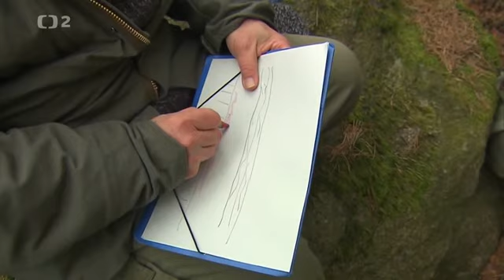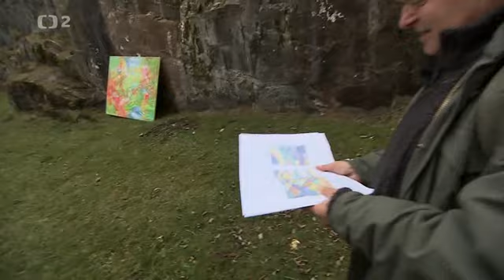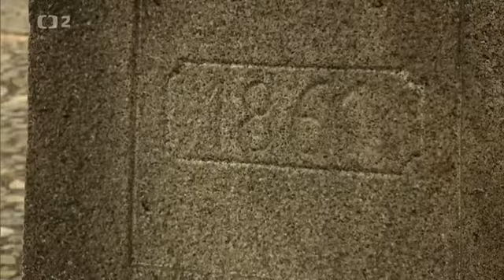TOULKY ČESKEM: Čertovy kameny - Tajný život skal (Česká televize, 2014)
Geolog a spisovatel Václav Cílek provází českou krajinou a přibližuje příběhy hornin, skla a kamenů, které k ní odjakživa patří.